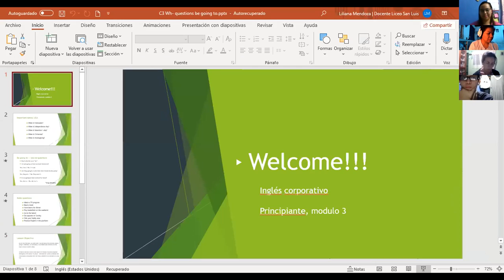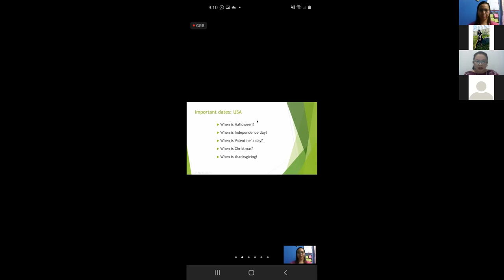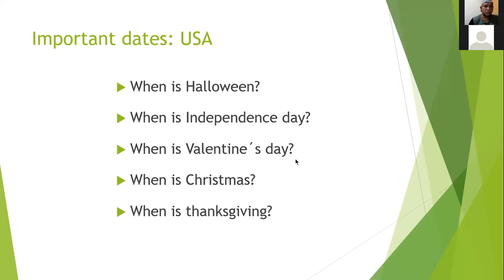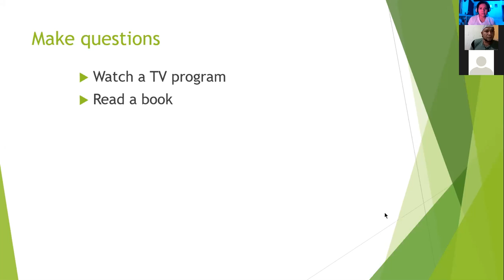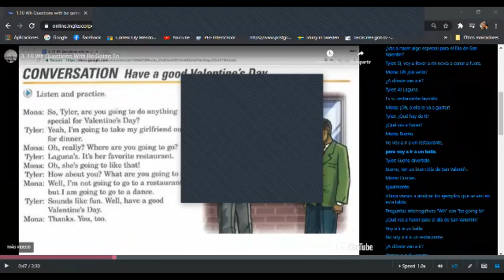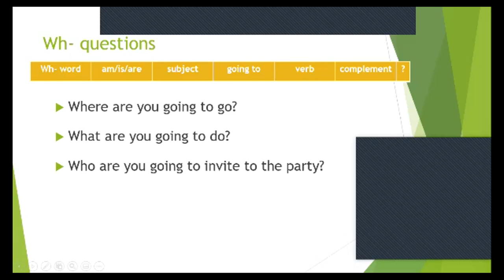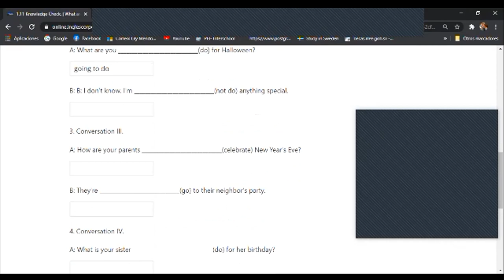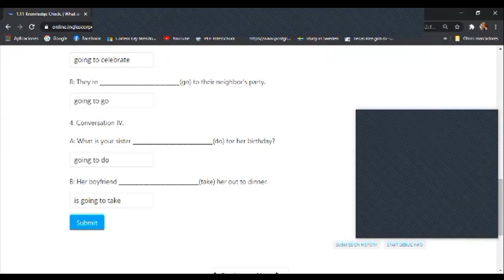Ingles Corporativo- Wh- questions with "be going to" (9:00-10:00pm/10-14)